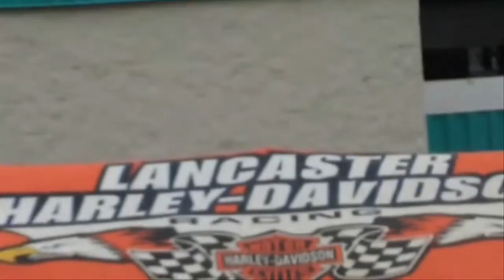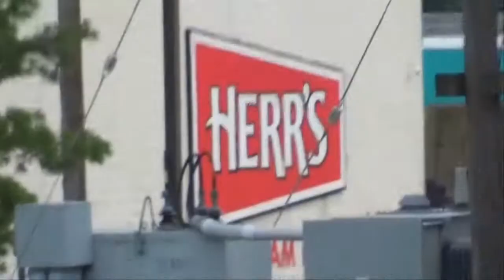Bike Night! Herr Foods & Lancaster Harley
Herr Foods Nottingham Pa.